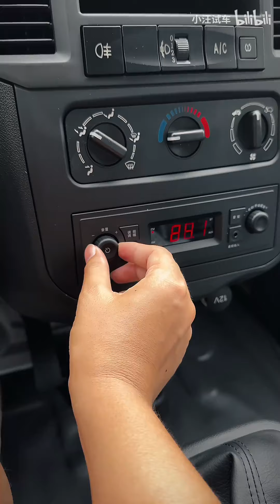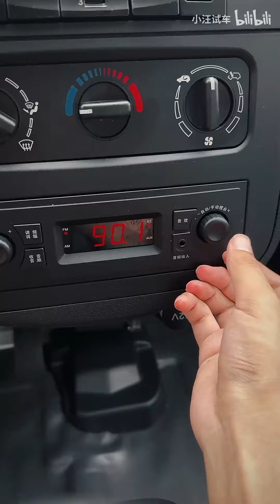沉浸式体验｜五菱之光